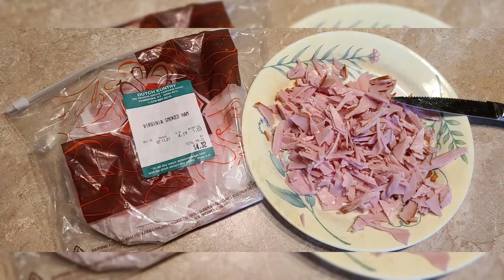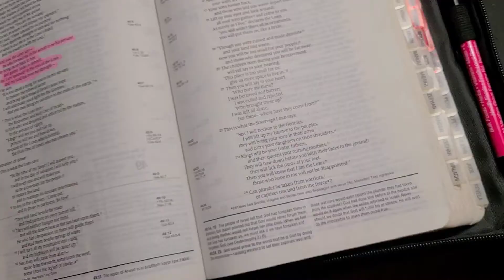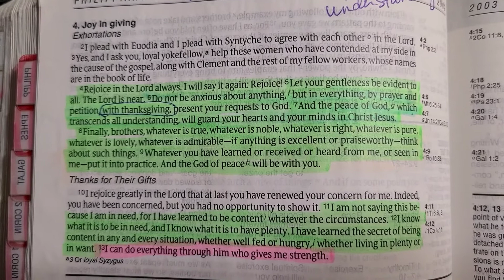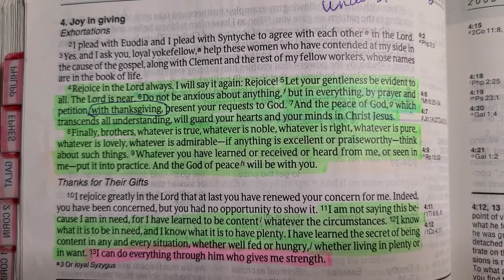SepTIMBER 16th! 🚜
Feel free to join us ANYTIME in September!

SepTIMBERs... (thank you for praying for us!)

*If you are not on this list and you want to be PLEASE let me know!*

Jill
Cassie
Britney
Joyshew
Kimberly
Amy
Jackie
Darlene
Susan
Bonnie
Katie
Sophia
Emily (me 😁)
Angie
Maggie
Eryn
Lisa
Karen
Joy Riley
Jenn
Emily
Anna